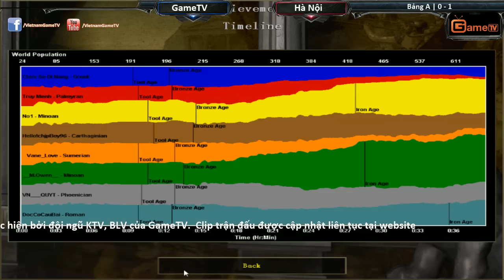AOE Việt Trung 2015, Bảng A, GameTV vs Hà Nội Ngày 12 11 2015 Trận 2